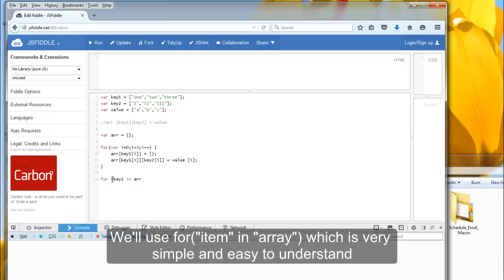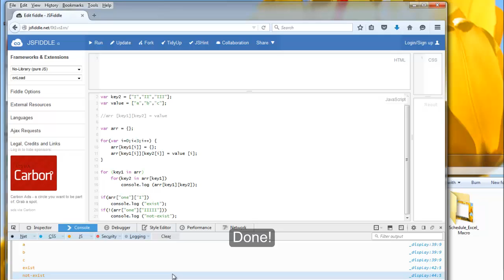Javascript - Array with String Index: Loop and null check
Tutorial on how to loop through Javascript Array with String Index  (Associative Array) with for (foreach) Also quick example how to check if the object in array is exist/Null.